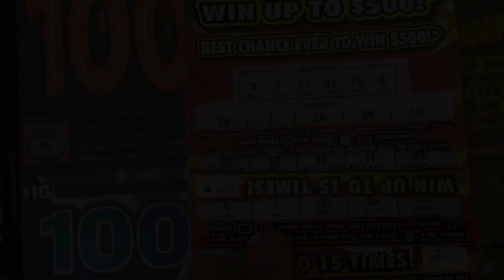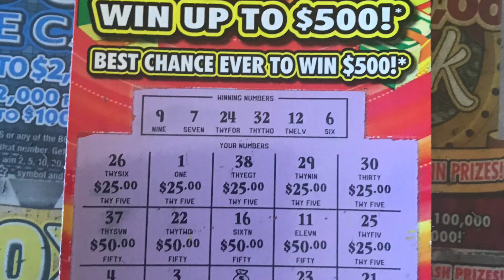Ticket Jackpot Found💥 $500 Madness Florida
I played 2 $500 Madness Florida Lottery Tickets and won the top prize!